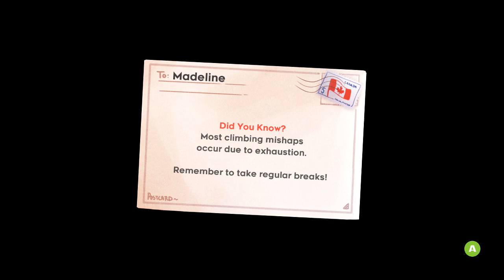Celeste [Blind] | Episode 6 - Mirror Temple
In this episode of Celeste [Blind], we finally face ourselves!